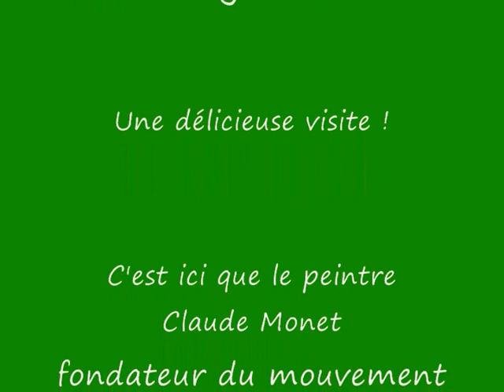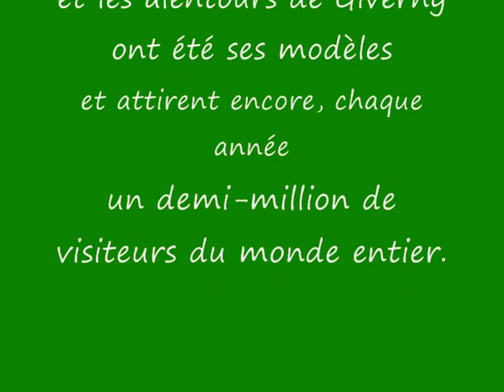2013 - Au jardin du claude MONET à Giverny EURE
Eté 2013 au mois d' août, la visite incontournable du Jardin et la maison du peintre impressionniste Claude MONET à GIVERNY.